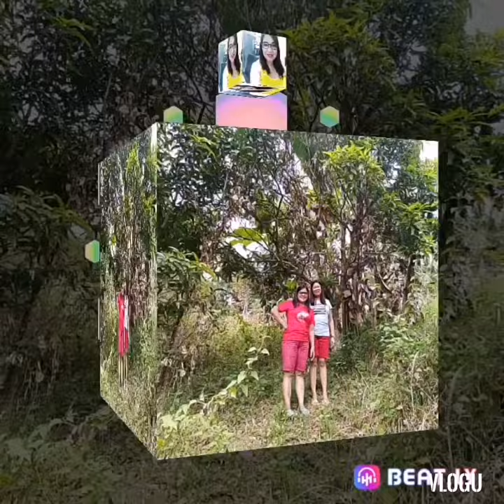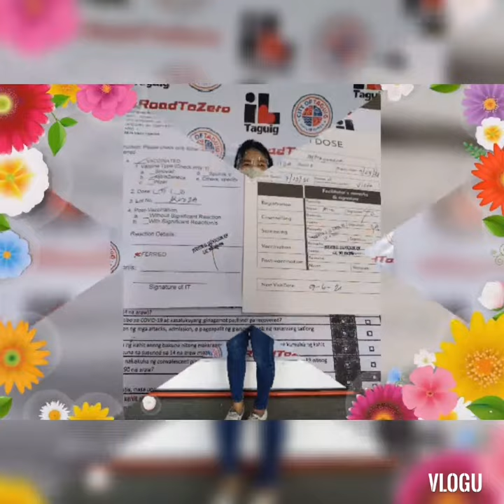nhov's vlog video. hello guys.welcome sa creation Pic.